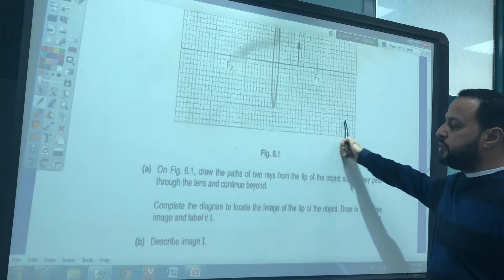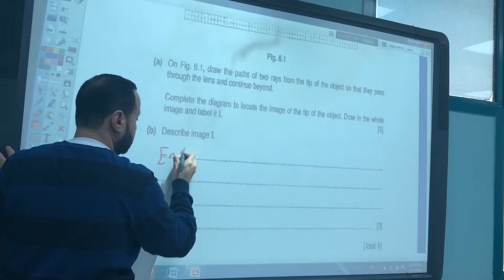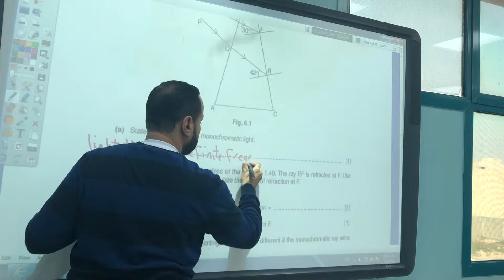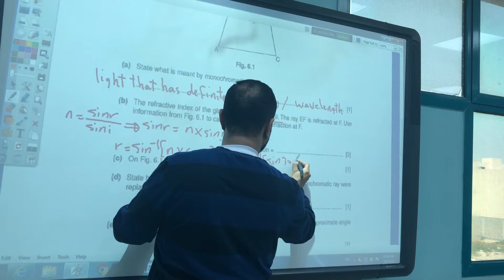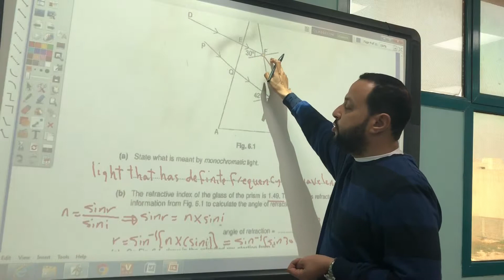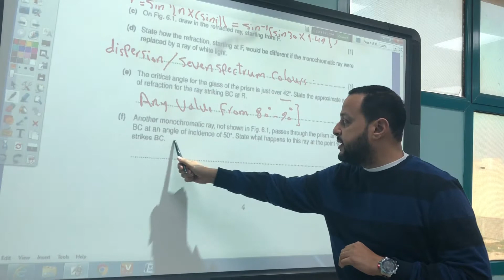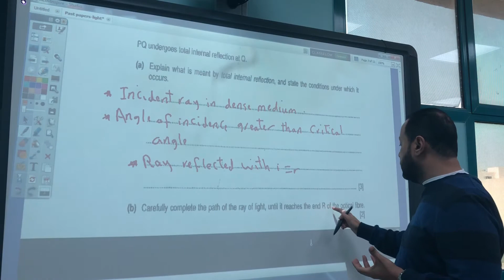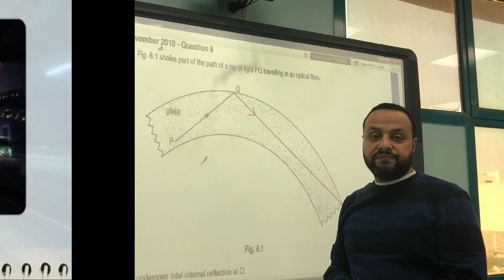Solving questions from past papers about light part 2- Physics -Cambridge-O level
Hello guys today i'm going to solve some questions about light
.enjoy with physics😊😊😊